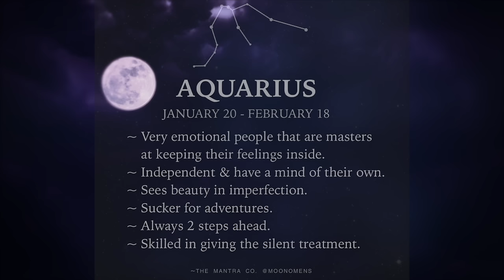HOLLYWOOD HORROR - Ashton Kutcher's Date’s Tragic Murder | True Crime Stories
Ashton Kutcher testified in 2019 regarding a case that shocked Los Angeles back in the early 2000's. Ashton showed up at his girlfriend Ashley's house to find the house completely silent with no sign of Ashley inside. Ashton figured she had gotten mad because he was late to their date that night to the Grammy's after party. He looks through a window and saw what looked like red wine on the carpet... it wasn't It was blood. Ashley was killed that night. This is the shocking serial murders of the Hollywood Ripper Michael Gargiulo.

🔴  IF ANY CONTENT WITHIN THIS VIDEO IS USED AS INSPIRATION OR AS A SOURCE FOR ANOTHER BODY OF WORK OF ANY KIND INCLUDING BUT NOT LIMITED TO VIDEO, BLOG, ETC. CREDIT AND LINK THE VIDEO AND THIS CHANNEL AS A SOURCE.

Thank you for supporting my channel and my family ❤️

Letter Necklace
Layered Necklace: (similar)
Red Lipstick (always a fav of mine)
🤦🏻‍♀️ ( I noticed a lot of rude comments regarding my red lipstick in several videos, and I  find it incredibly immature. I LOVE red lipstick and wearing it makes me feel beautiful. How YOU feel is what matters, this is my favorite red lipstick, it's a TRUE red and and it lasts).

👩🏻  ABOUT ME
I'm Kimbyrleigha, thanks in advance for reading this. I think it's important to know someone's background and education because it helps frame the way they look at situations and why they may have a particular point of view. I hold a bachelor's degree in Psychology and Sociology. I graduated from law school in 2010 and have a Juris Doctor (law degree). I am not licensed to practice law yet; I'm studying for the California Bar Exam and expect to sit for it in 2022.

⚠️  This video is for entertainment and educational purposes ONLY all info is gathered ONLINE from multiple sources and though each case is thoroughly researched not all info is always 100% valid. Please do your own research. Sources BELOW 👇🏼

📚 SOURCES:
The Hollywood Ripper. Edward Hutton, August 25, 2019
Michael Gargiulo to Be Charged with Killing Tricia Pacaccio. Chicago, July 6, 2011 -pacaccio/